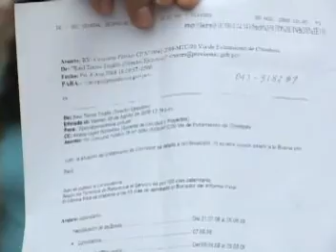Inauguración de Asfalto en HUP Primero de Agosto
El Alcalde de Nuevo Chimbote, Dr Valentín Fernández Bazán Inaugura 11000 m2 de Asfalto en HUP Primero de Agosto